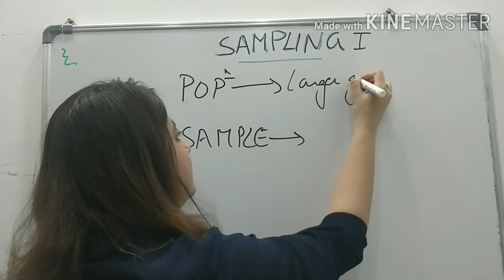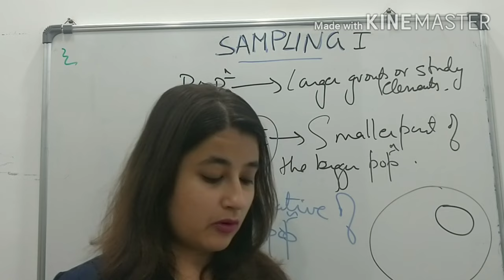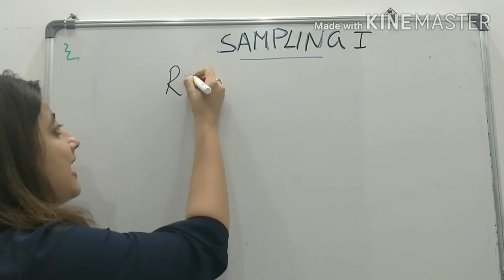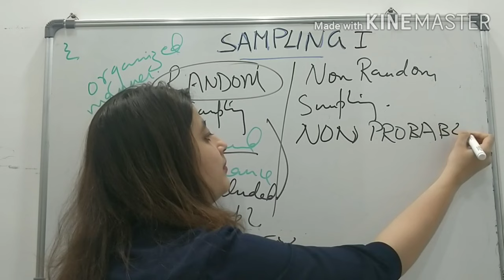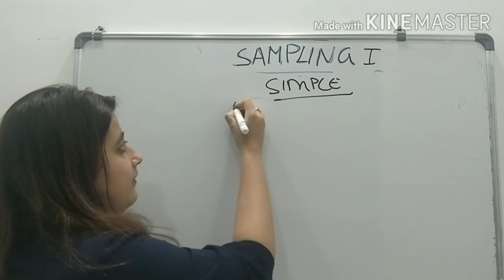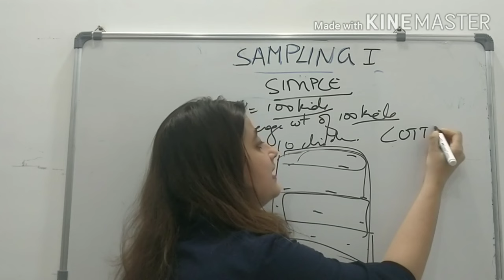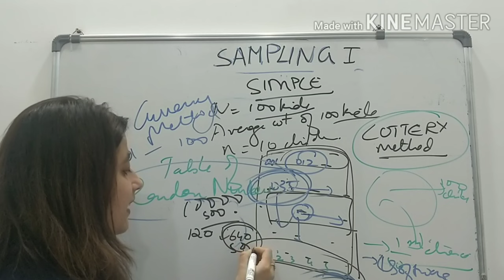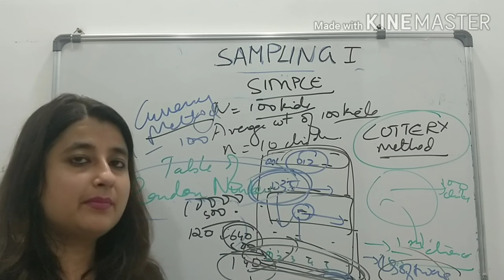SAMPLING I, SIMPLE RANDOM SAMPLING,NEETPG,FMGE, PSM tutorials, Community Medicine lecture, statistic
In this video I have spoken about Sampling basic concepts and discussed Simple Random Sampling.
This chapter of Sampling is very important when it comes to mcqs and university questions.